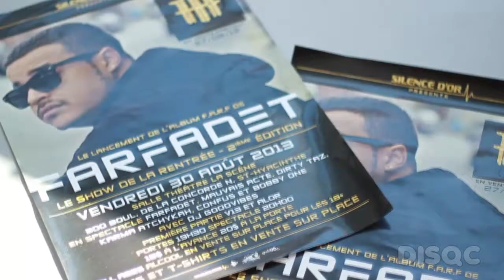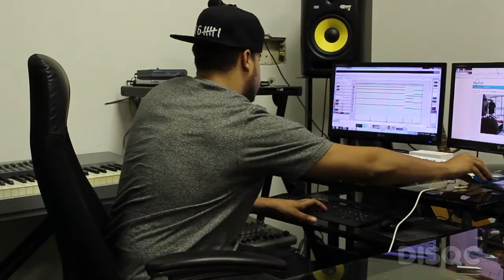Farfadet - F.A.R.F. - Entrevue DISQC #34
Entrevue avec Farfadet pour le lancement de l'album F.A.R.F.

R.I.P. DISQC